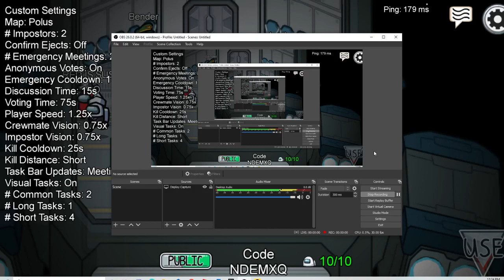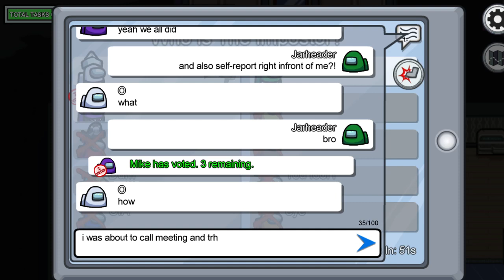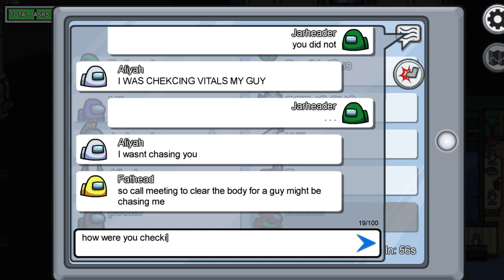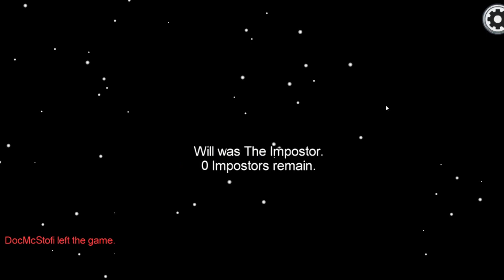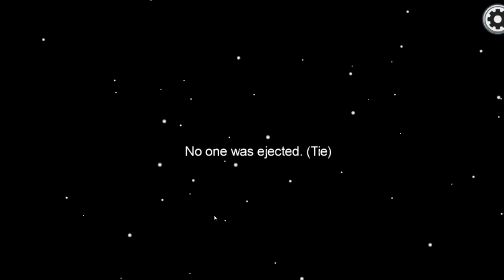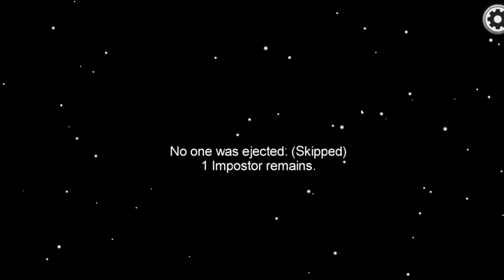1 hour of Among Us I think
here is 1 hour of Among Us